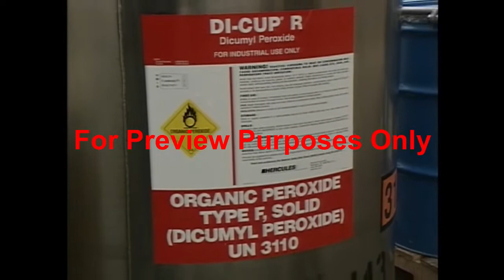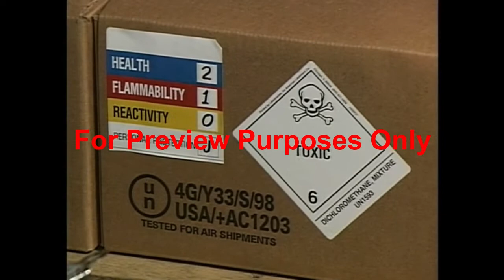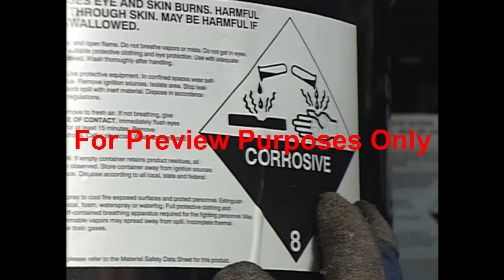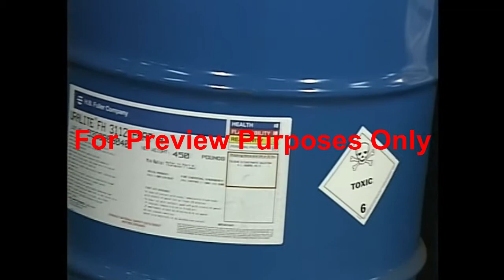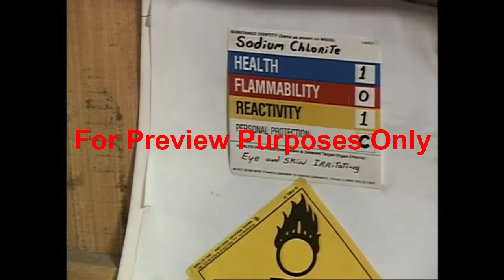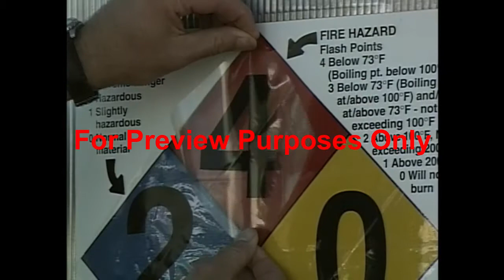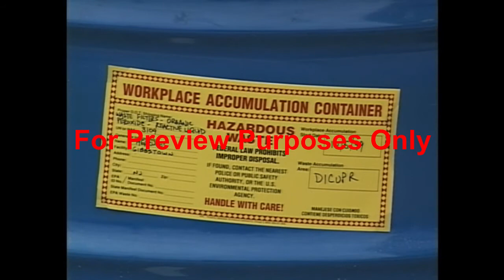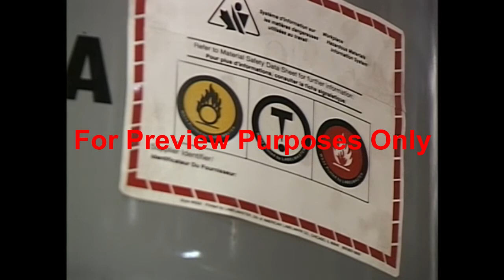HAZWOPER Hazardous Materials Labeling Training from SafetyVideos.com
This HAZWOPER training video focuses on HAZMAT Labeling. An important part of any HAZWOPER training program.